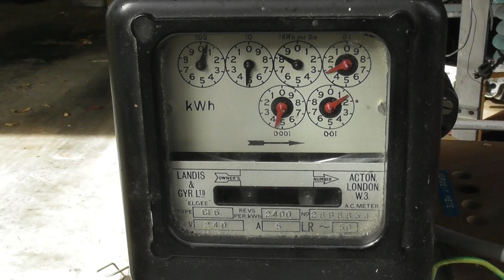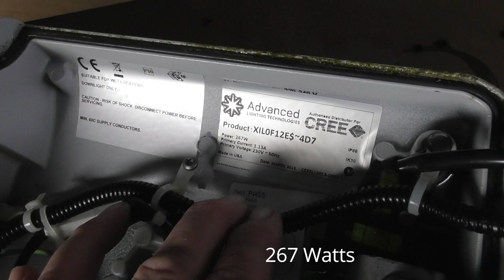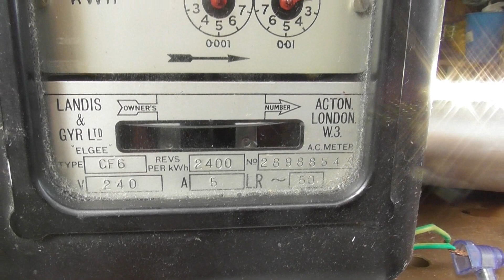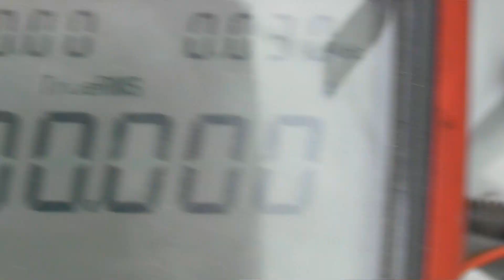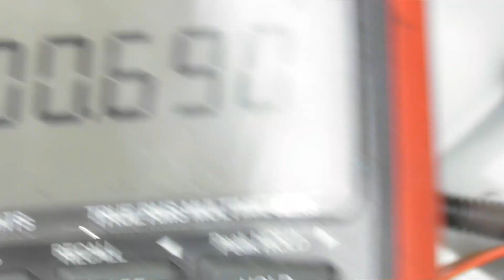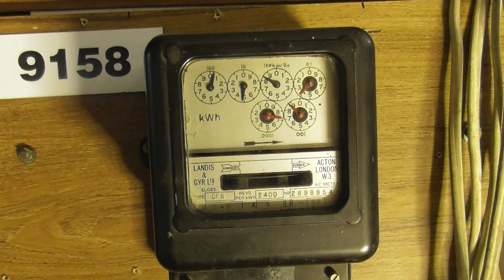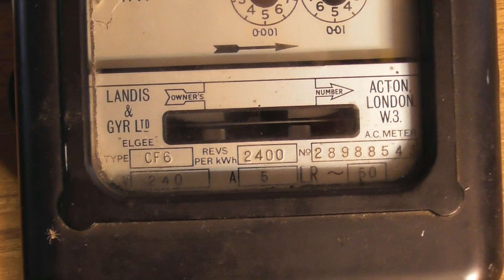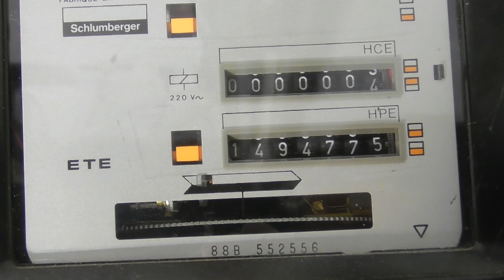CREE 267 Watts LED Street Light, Load Measurements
Testing a 267 Watts Cree LED streetlight.Voltage and current checks done on the 20 LED segment strings.Fully populated streetlight device with 120 LEDS.
Landis & Gyr 3 dial watthour meter used for loadwheel action.